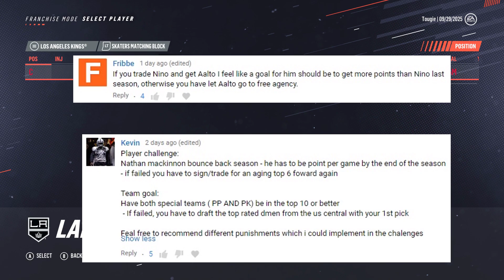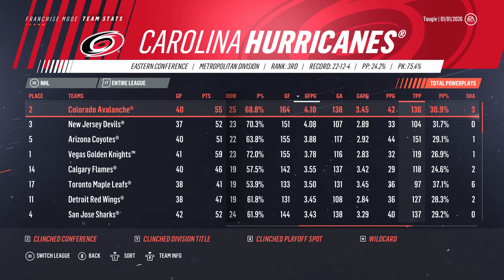NHL 19 - Carolina Hurricanes Franchise Mode #30 "Everybody Hurts"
New season, worse injury bug.

21 Limerock Street, Suite 186.

1. Morale on

2. Injuries on

3. FOW on, except player role for the sake of seeing if the AI needs help.

4. Owner mode is going to be off. Primarily, because I'm not going to have GM firing be on. While it adds to the challenge, I don't want to risk the series potentially ending prematurely. As it is, revenue only affects scouts, but I'd set up the budget to make sure I have the max scouting budget anyway. or the minimum if we decided that was the more challenging approach. Relocation also wouldn't be on. However, what I'm going to do instead, is have you guys set a primary goal for each season, just like we'd see in owner mode. Odds are we'll do the most liked comment on the episode just before a new season begins. If we hit that goal? No punishment. If I miss the goal? There will be a random punishment.

These would be open to suggestions, but for example it could be another wheel spin. Perhaps with different percertanges.

Either,

A. I lose a random draft pick.
B. I have to trade a random player
C. Random Buy out

5. Players can't be played below their current role.

Draft Rules

1. Only allowed 7 draft picks per draft
2. No more than two picks in the same round.
3. Have to pick from the next people in line from either Scouting consensus or my scouting staff. No scrolling down.
4. Can only trade up once, can only trade down once.
5. Have to pick one of each position, also get a free pick.

Trade Rules
1. Trade has to make sense for the AI
2. Can't abuse broken values, basically, if I wouldn't take that trade as the other GM, I can't do it.
3. One AI draft pick per trade.
4. If a player is on the last year of their contract with a NTC, and we're out of the playoffs, we spin the wheel to see if they waive the clause to go to a current playoff team.

1. For contract duration, I'm only allowed to lower or higher by one year above asking price.
2. One signing for each position (F,D,G) can be current talent or prospect.
3. Allowed to fill out roster at start of preseason with no restrictions.
4. Wheel is for NTC/NMC. It is spun before the contract is offered.
5. NTC/NMC is for UFA players only.
6. If a player gets a NMC, I have to stay loyal for half the contract. The wheel spin is for the remaining years.

2.5-5.0M spins for an NTC. First spin is to determine the amount of years in which it's active, 1-8 depending on the contract length. Send spin is to determine the amount of teams on the list.

5.25M and up spins for a NMC clause. Have to stay loyal for half the contract. Spin is for the remaining years.

Current NMC/NTC
Hamilton (Full NMC)
Reilly (Full NMC)
MacKinnon (NMC 4 years, 3 years worth 19 team NTC, Final year)